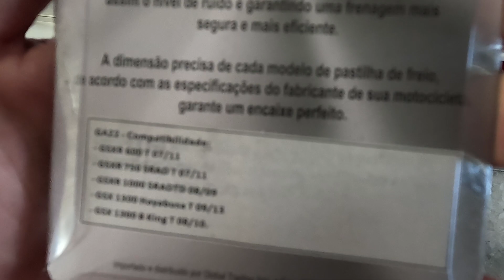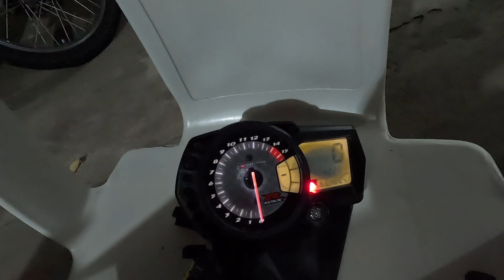SRADAO NA FITA, VAMOS DE SAGA, MAIS UM VIDEO GRANDE E CONCERTANDO OS ERROS E PROBLEMAS